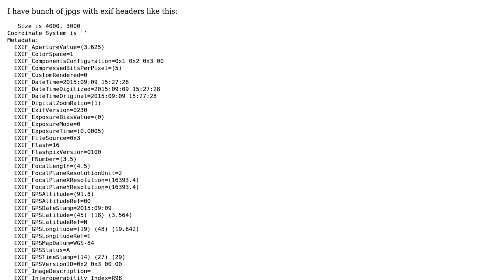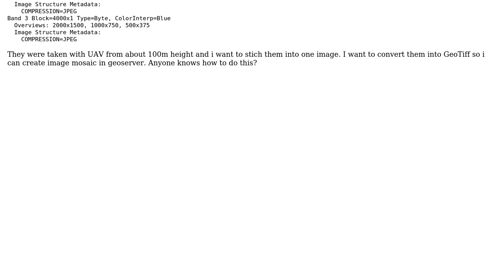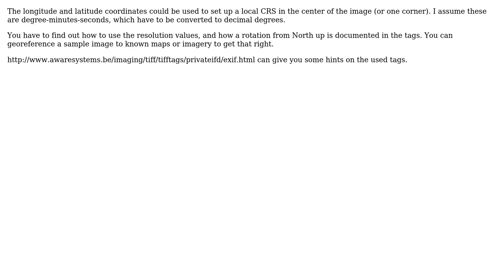GIS: Convert jpg with exif header into geotiff (2 Solutions!!)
GIS: Convert jpg with exif header into geotiff

With thanks & praise to God, and with thanks to the many people who have made this project possible! | Content (except music & images) licensed under CC BY-SA | Music | Images & others | With thanks to user toms user Milos Miletic user AndreJ and the Stack Exchange Network Trademarks are property of their respective owners. You are responsible for your own actions.